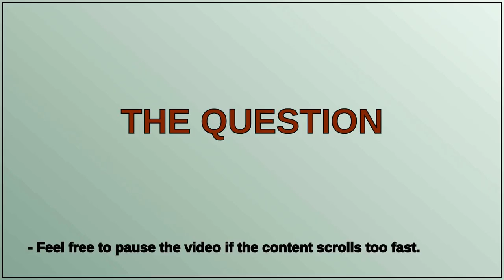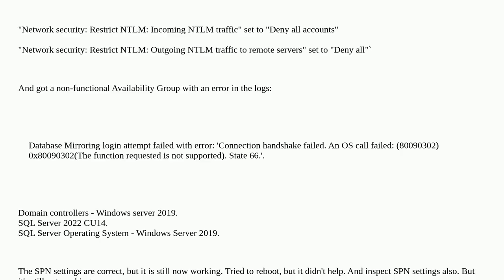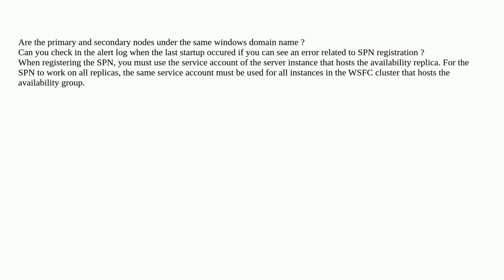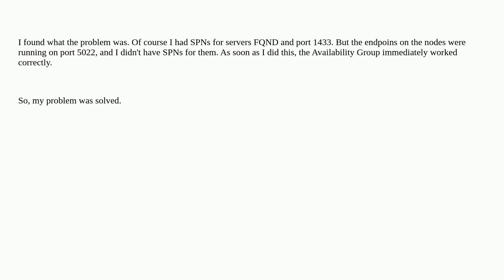Dba: SQL Server Availability group not working without NTLM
SQL Server Availability group not working without NTLM

A special thanks goes out to the community

  sql-server